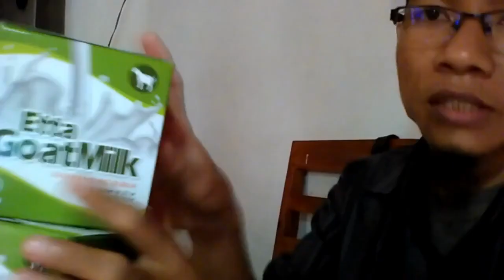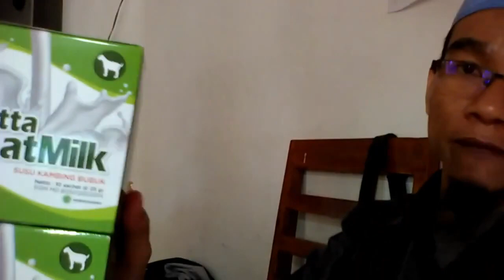Harga Terbaru susu kambing dan kurma WA 081282707458